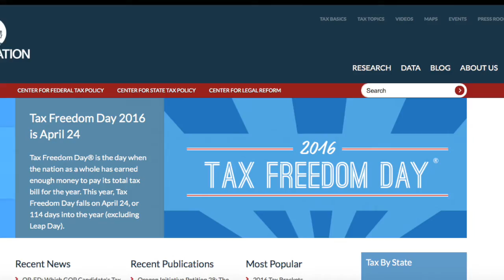Americans paying more on taxes than housing, food and clothing combined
Americans are paying the heavy bill of taxes. We currently pay more in taxes than we pay for our housing, clothes and food combined. YIKES